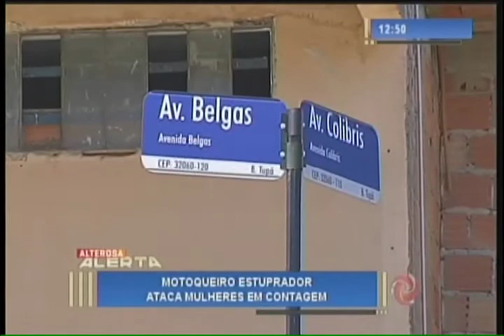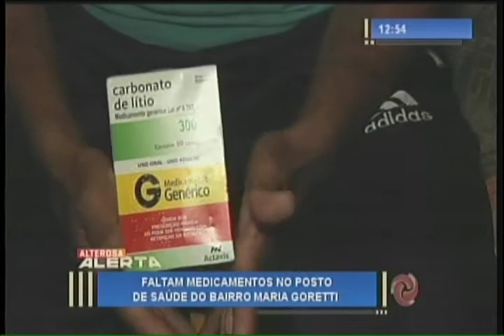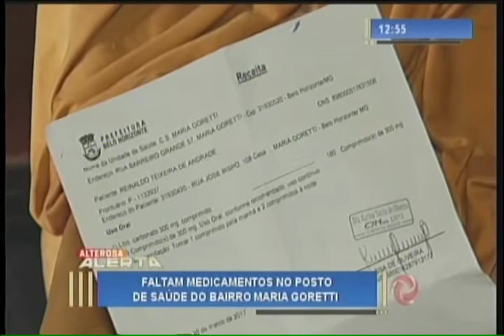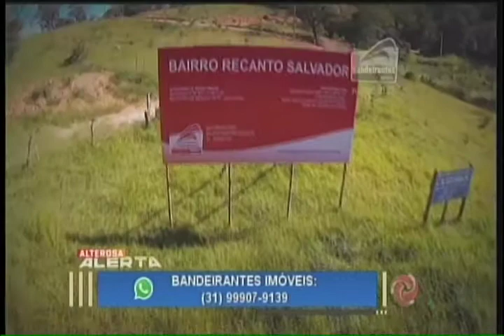Assista o Alterosa Alerta na íntegra - 04/04/2017